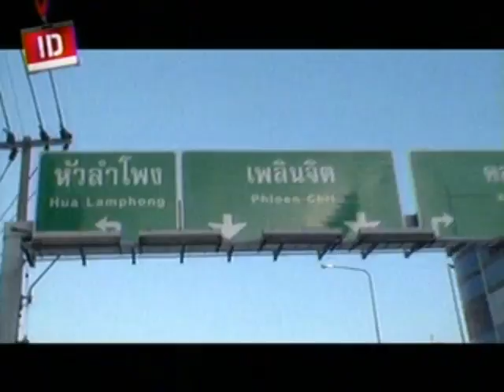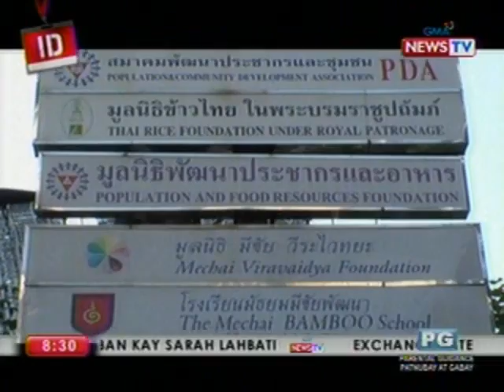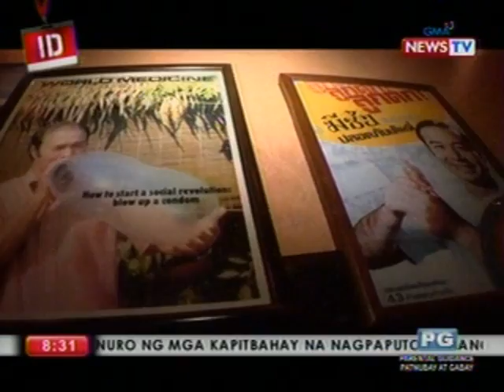Investigative Documentaries: Kilalanin ang Condom King ng Thailand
Noong tumungo si Malou Mangahas sa Thailand, nakilala niya si Mechai Viravaidya, isa sa mga nangungunang family planning advocate sa Thailand. Dahil sa mga kontribusyon ni Mechai sa family planning, binansagan siyang Condom King. (Date aired: January 10, 2013)